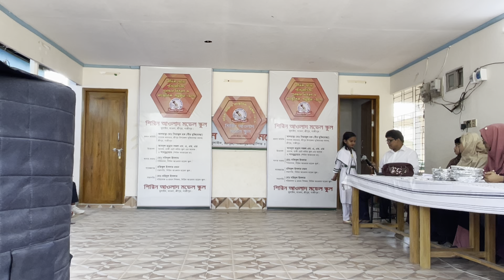আমরাই একমাত্র মাসের মধ্যে ২০ দিন ভিডিও তৈরি করে থাকি__RAJIB KHAN VLOG_35